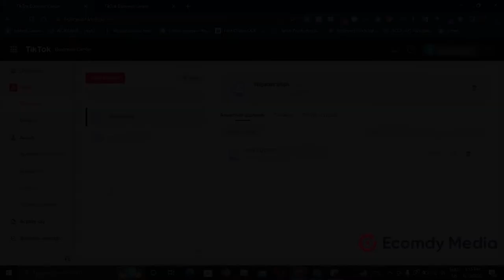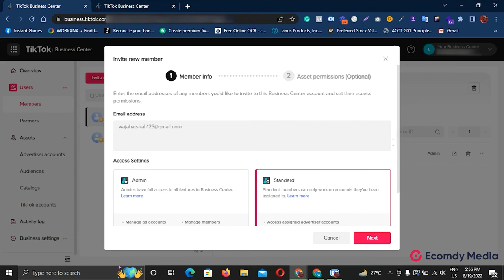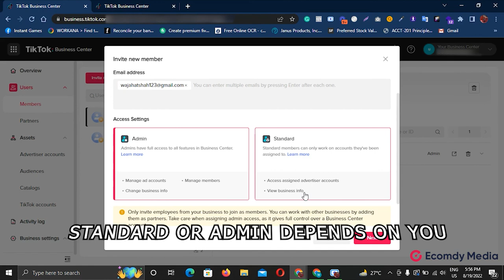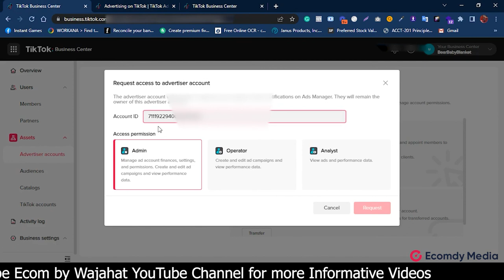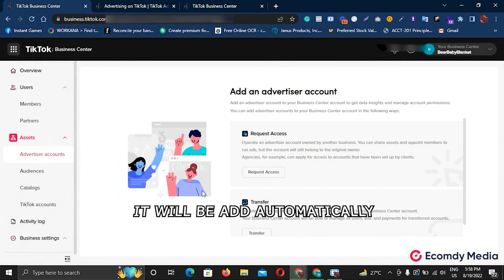How to Give/Get Access to TikTok Account in 2023 - Hindi/Urdu Guide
How to Give/Get Access to TikTok Account in 2022 - Hindi/Urdu Guide
How do I give someone access to my TikTok account?
How to Give Manage Access to a TikTok Account. Right now, the only way to give someone else access to manage your TikTok account is to share your username and password with them. While this might not be the most secure way for someone else to manage your account, it's currently the only option.

Topics Covered in this Video are:
1-How to get access to TikTok ad account
2-How to give access to TikTok ad account
3-Tiktok access get/give complete Guide

I'm working in the E-commerce industry for more than 1.5 years in the International market.
I'm Facebook and Tiktok Media Buyer and managing ad accounts of DTC International Brands who are Shopify Plus partners and generating 7-8 figures in revenue per month. I have spent $1 million on paid ads.

Main Topis:

 tiktok ads tutorial,  how to create tiktok ads account,  tiktok business center,  tiktok ads course,